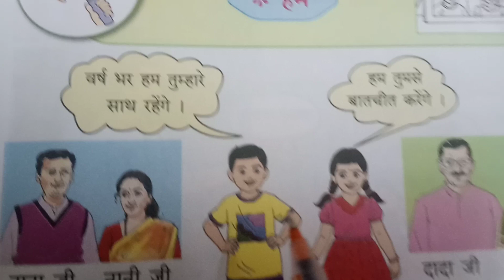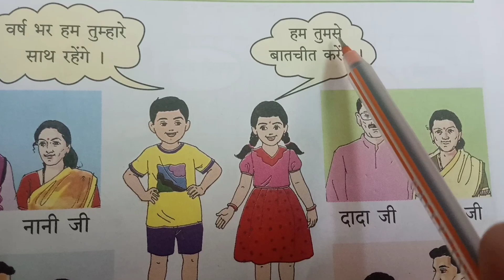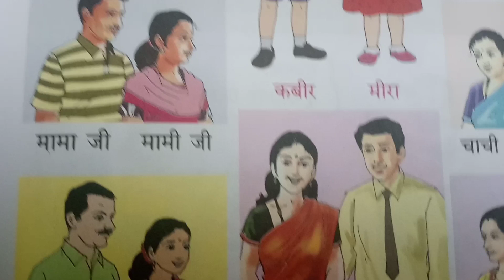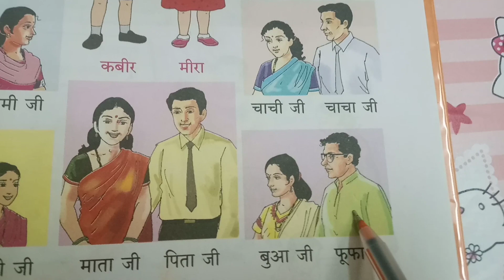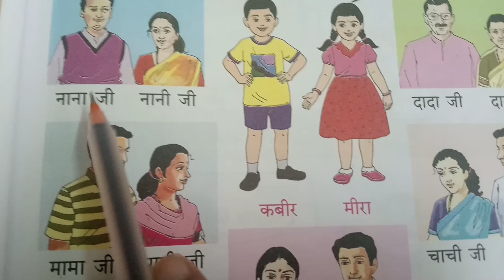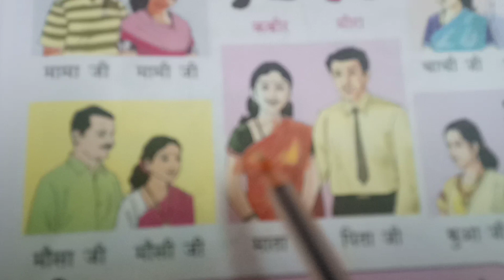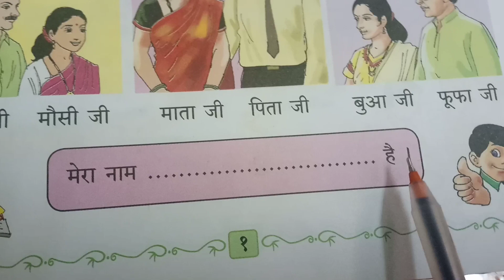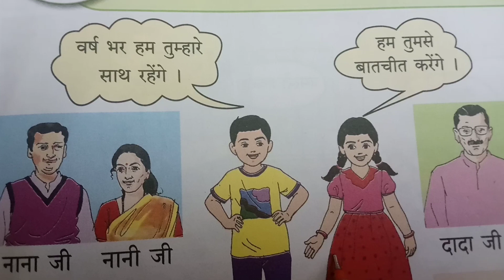हिंदी बाल भारती कक्षा -दूसरी # पूर्वानुभव # हम हिंदी माध्यम# महाराष्ट्र बोर्ड 📚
हिंदी बाल भारती# कक्षा- दूसरी# पूर्वानुभव# हम हिंदी माध्यम महाराष्ट्र बोर्ड 📚# Hum
# हम
2nd standard hum
hindi sub hum
sub hindi,std 2- hum
Anand Tutorial 📚
alightmotionviral
A to z
learn abc
anand tutorial
meri gudiya
मेरी गुड़िया
सच्चा मित्र
विषय हिंदी
iytta 1st
std 1st

# कक्षा तीसर
anand tutorial 🙏
meri gudiya
gudiya meri Rani hai
educational channel
educational video
mera bachpan
meri bagiya
# batuni kachhua
panch parmeshwar
आप सभी लोगों को मेरा नमस्ते🙏
यूट्यूब पर मैं वीडियो बनाकर सभी बच्चों की मदद कर रही हूं ।अगर आप लोग मेरे इस काम में मेरा साथ देना चाहते हैं, तो प्लीज मेरे वीडियो को अपनी Facebook, Instagram सभी जगह पर शेयर करिए अपने फ्रेंड में ताकि ज्यादा से ज्यादा लोग मेरे चैनल को सब्सक्राइब करें और सभी बच्चे अपनी पढ़ाई कर सकें.

धन्यवाद 🙏❤️